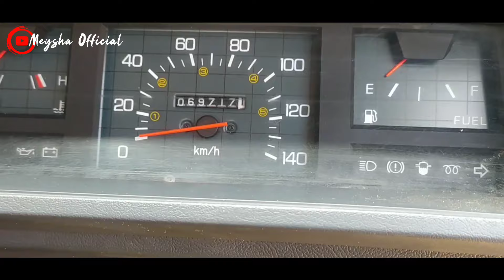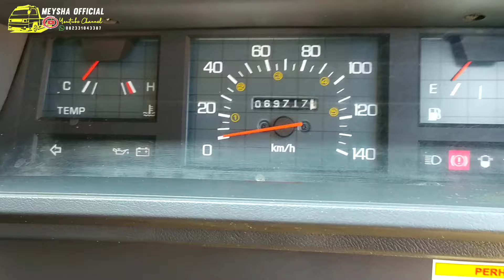MITSUBISHI L300 PICKUP 2011 ISTIMEWA KM69 FOR SALE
-Di jual Mitsubishi L300 Pickup Tahun 2011
- Bekas Box Kondisi Istimewa Km69Ribu
- Nopol B Pajak Hidup Surat Lengkap
- Harga : Rp.112.000.000Negoo
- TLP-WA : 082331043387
- Lokasi :Kabupaten Ngawi jawa timur 63261

Di Jual Mitsubishi L300 Pickup Bekas Box Tahun 2011 nopol B @MeyshaOfficial